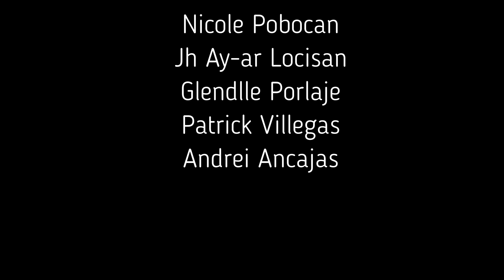Hip Hop say we don't die we multiply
PE Hip-Hop Performance